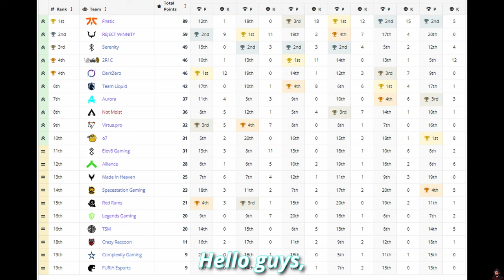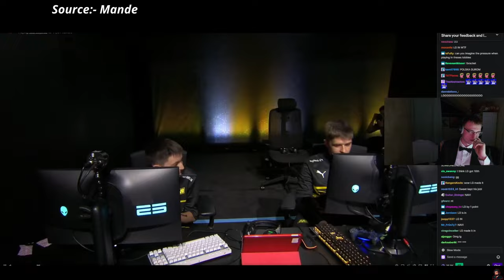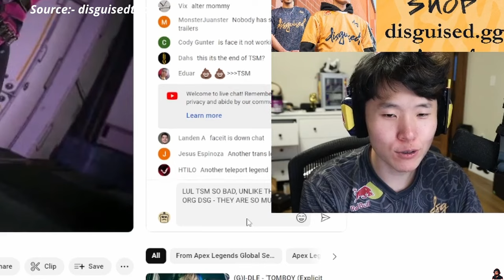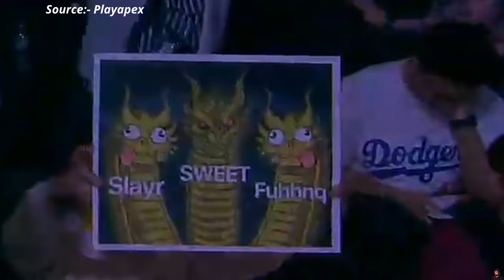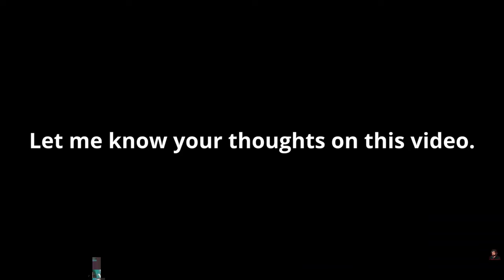Tough Day for TSM and LG in ALGS Bracket Stages | Nicewigg and Greek Tr*sh Talk During the ALGS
0:00 Intro
0:03 ALGS Bracket stages
0:36 LG 1 Point clutch
1:26 Navi Win
1:39 GRD vs DSG vs KN
2:06 Wigg and Greek Tr@sh Talk
4:16 TSM contest
5:08 OMG DSG
5:28 Instant BANNED
5:38 CR Game Crash
5:46 Lifeline
6:13 Memes
6:19 DSG's new CEO
7:14 It's always Slayer
7:33 Apex Classic
8:07 iiTzSenti